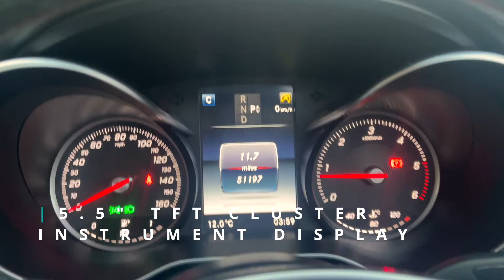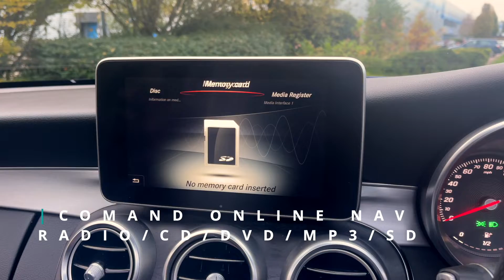2017/17 Mercedes-Benz C250 | 2.1 D AMG Line Premium Plus 2d 201 bhp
Style is crucial among executive coupe buyers and it's no surprise that the Mercedes-Benz C-Class is sleeker and sharper than before. Mercedes wants this generation of its coupe to appeal to younger buyers and this is evident with a sports designed and extremely comfortable interior.

PRICE: £24,495 | This Mercedes can be yours from £406p/m with a £10% deposit. We can offer extended service and warranty packages.

MotorServ UK Cars is authorised and regulated by the Financial Conduct Authority, FRN: 732177. All finance is subject to status and income. Written Quotation on request. We act as a credit broker not a lender. We work with a number of carefully selected credit providers who may be able to offer you finance for your purchase. We are only able to offer finance products from these providers.